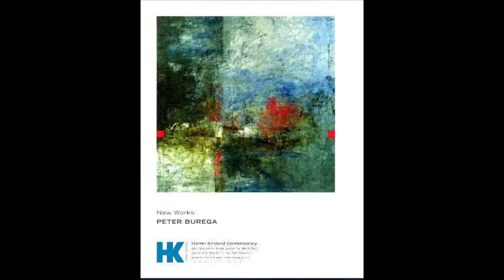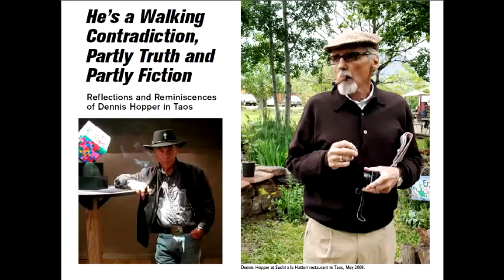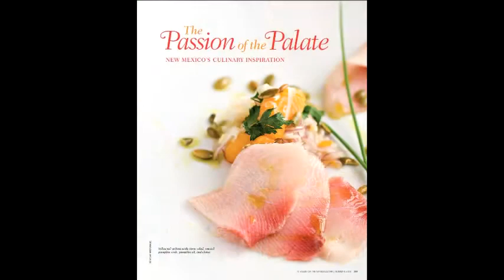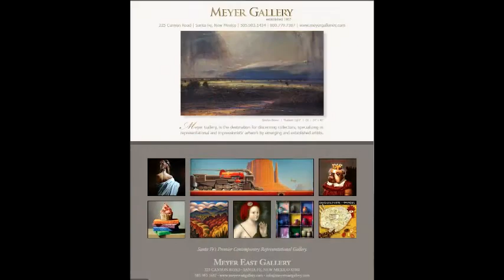Trend Magazine 15th Anniversary Celebration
Trend Magazine thanks its supporters and advertisers in this little tribute film.
A crowd of many hundreds gathered in Santa Fe on June 5th to honor Cynthia Canyon, Publisher and Founder at a stunning event...a live blues band, on-site preparation of amazing delicacies by Santa Fe's top restaurants, and popup galleries/boutiques by artists and designers...and more. This celebration/event will go down in the record books as one of the finest. We thank you Trend supporters, editors, writers, photographers...all the creatives and all the business people who make this Land of Enchantment so truly unique.